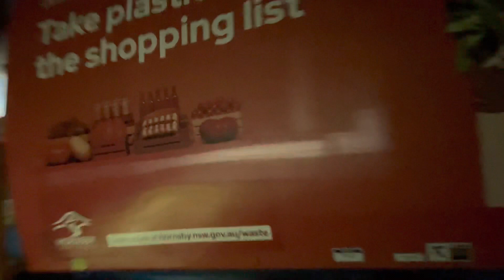Hornsby Garbage and Greens SL01426, SL01436 - Trucks On Opposite Waste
Video description:
This video was taken on the 22nd of march with @kiranb3434 and we have 26 which is a general waste truck collecting green waste and 36 which is a green waste truck on garbage, very weird in my opinion. I only got footage in the dark but it’s cool to see those bright beckons flashing and lighting up the street.